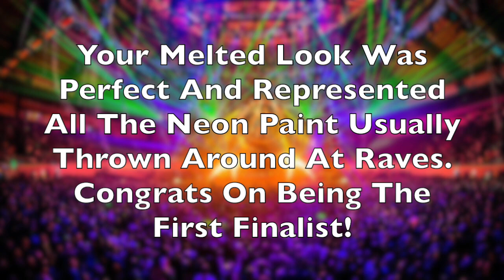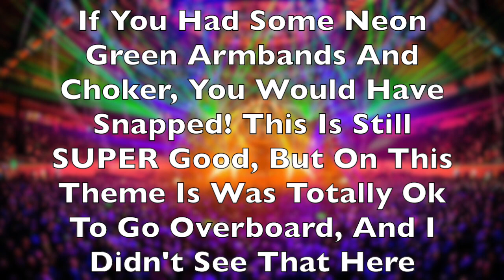Talia's TOP Trendsetter S8 E13 + S9 Audition Details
Hey Guys! Hope You Enjoyed This Episode! Vote, And Audition While You Can, Because TTT AS2 Will Be Right After S9, Meaning There Won't Be Auditions After S9 For Awhile! Share The Auditions With Your Friends!